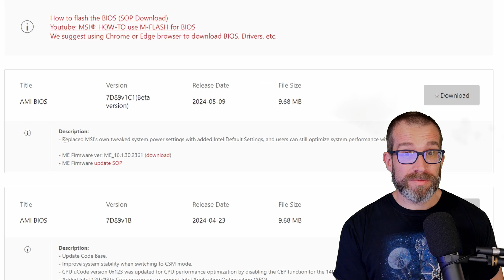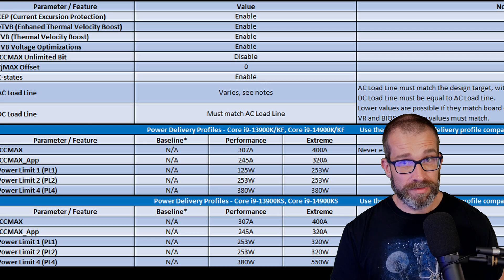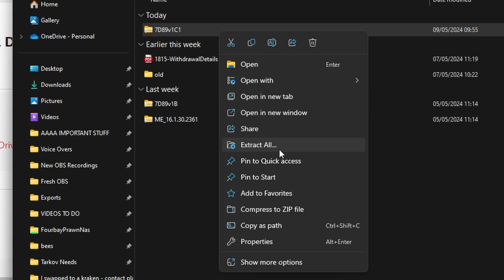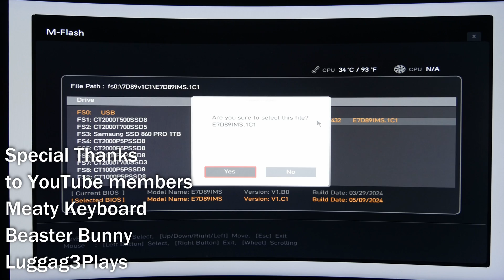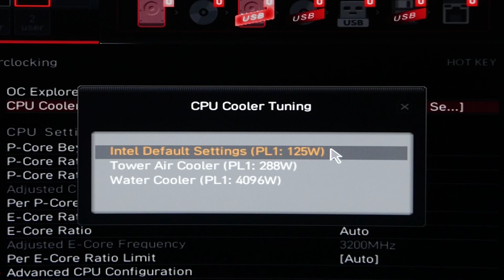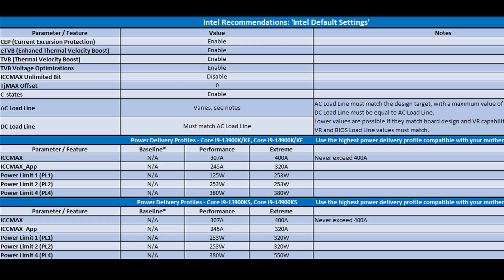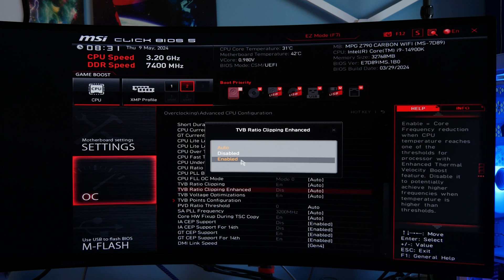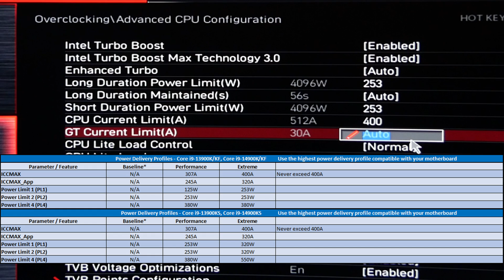MSI vs Intel Core i9 Stability Fix recommendations - get more stable performance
If you've got an Intel Core i9 processor (especially a Core i9-14900K or 13900K) then you might have noticed some stuttering and stability issues. This includes games losing frame rates, being unstable or crashing a lot.

If you've seen the error message that you're out of video memory and your game has crashed as a result (especially with Unreal Engine games) then this could be caused by settings in your BIOS. MSI (like others) has settings in the BIOS which are meant to boost more performance by drawing more power and putting your CPU under more load. This can make your system faster, but it can also potentially cause instability.

Following that various motherboard manufacturers released BIOS updates and settings changes for motherboards to counter the problem.

To fix your stability problems with your Intel Core i9 processor if you are using an MSI motherboard, follow these steps:
1. Download the latest BIOS for your motherboard by visiting the MSI website
2.  Update and install the new BIOS
3. Select "Intel Default settings" from the cooler selection options
4. Alternatively access this from OC settings and CPU Cooler tuning
5. Turn XMP back on
6. Reboot your PC

NOTE - you might see a drop in performance, but you should see an improvement in stability.

HOWEVER. Intel has released a statement saying this isn't best:

"Intel is not recommending motherboard manufacturers to use ‘baseline’ power delivery settings on boards capable of higher values.

Intel’s recommended ‘Intel Default Settings’ are a combination of thermal and power delivery features along with a selection of possible power delivery profiles based on motherboard capabilities."

Instead you should use the settings mentioned in this video.

Products:
Products featured may also have been sent for free for review/testing purposes. Often these have to be returned by me, but not always. I endeavour to avoid bias in my videos wherever possible and try to give honest, subjective opinions.

Timestamps
00:00 Intro
01:24 Intel recommendations
03:08 Updating your motherboard BIOS
06:05 M-Flash
08:18 MSI benchmarks
08:57 Intel recommendations
09:27 Intel benchmarks
10:02 Intel Recommended BIOS tweaks

😍Special Thanks😍
to my YouTube members:
 ONENONLYCASPER, April Nelson, aDam aDamin, MMBGAMING51, toxicslushpuppy, ZekkRagnos, Mark Ward, Steve Oswald and you?